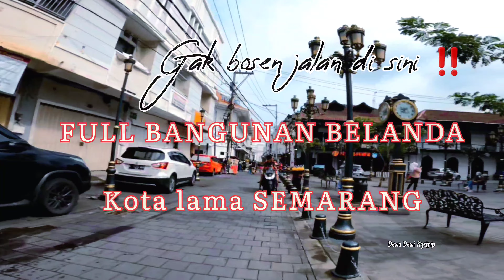Kebayang tempo dulu kayak apa_ kota lama Semarang _ Dewa Dewi Ngetrip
Full bangunan tua Belanda kota lama Semarang_ Dewa Dewi Ngetrip

Mengunjungi Kota Lama Semarang, anda tidak perlu membayar biaya tiket masuk wisata.

Apa saja aktivitas seru yang bisa dilakukan di Kota Lama Semarang ;
Cari barang antik di Pasar Klitikan
Ngopi di café sekitar Kota Lama
Berfoto di Rumah Akar
Blusukan di gedung tua Kota Lama
Bersepeda keliling Kota Lama

Business/ Endorse/ lady pilot drone and vlog video, please :
DM IG: @Dewirara5758

Terimakasih sudah nenonton 🙏😊🥰